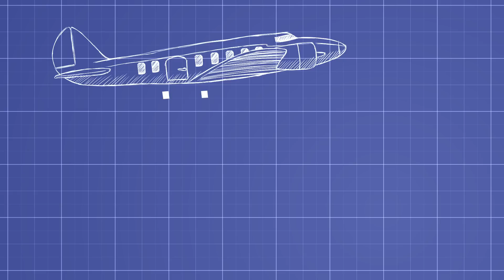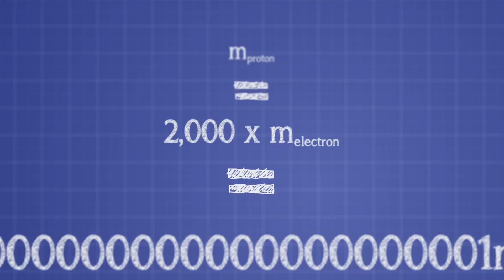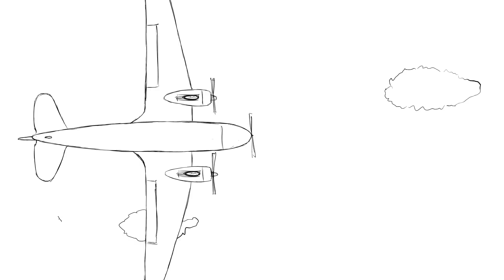If matter falls down, does antimatter fall up? - Chloé Malbrunot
Like positive and negative, or debit and credit, matter and antimatter are equal and opposite. So if matter falls down, does antimatter fall up? Chloé Malbrunot investigates that question by placing two atoms — one made of matter, and the other antimatter — in the cockpit of a plane, ready to jump. What do you think will happen?

Lesson by Chloé Malbrunot, animation by TED-Ed.